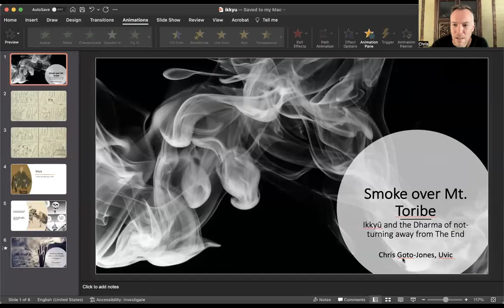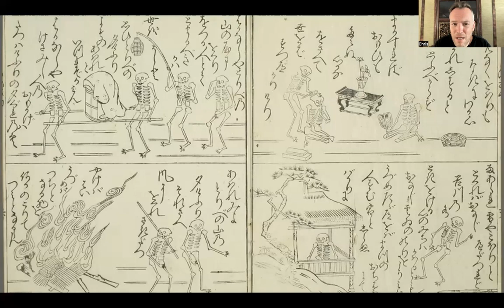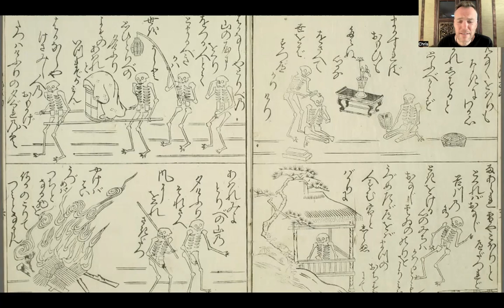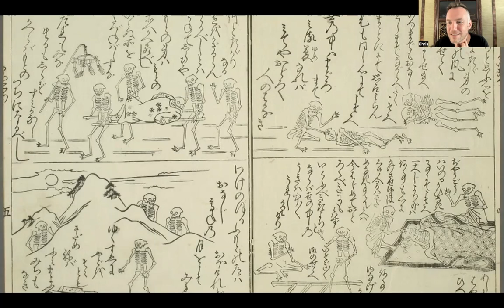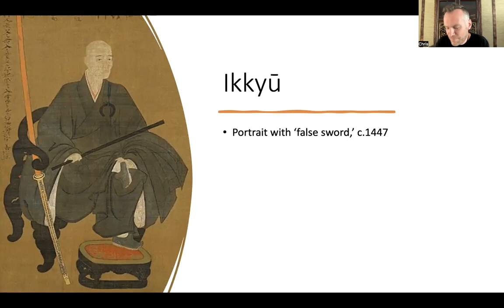"Smoke over Mt. Toribe: Ikkyū and the Dharma of not-turning-away from The End", Chris Goto-Jones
“Smoke over Mt. Toribe: Ikkyū and the Dharma of not-turning-away from The End”, presented by Chris Goto-Jones at The Dharma-Ending Age: The Climate Crisis through the Lens of Buddhist Eschatology, Past and Present Conference. October 9, 2022.